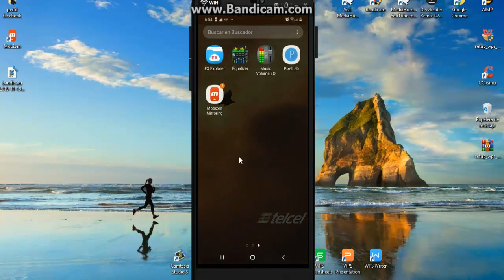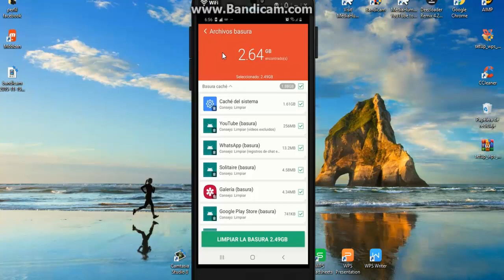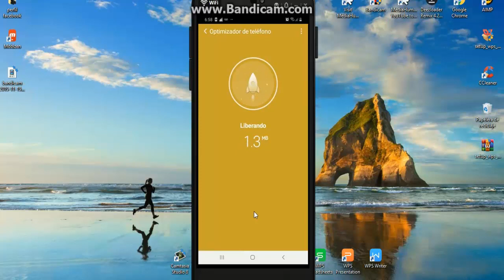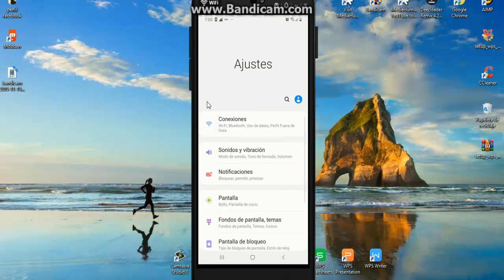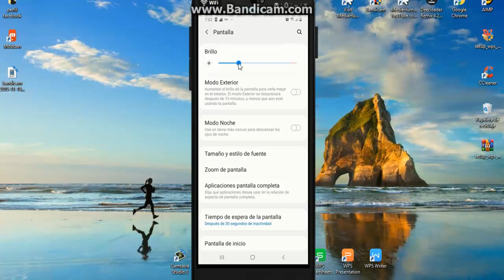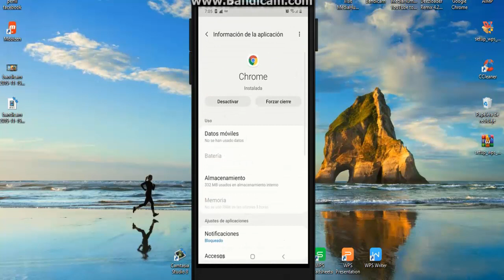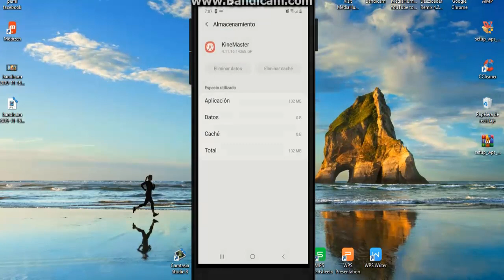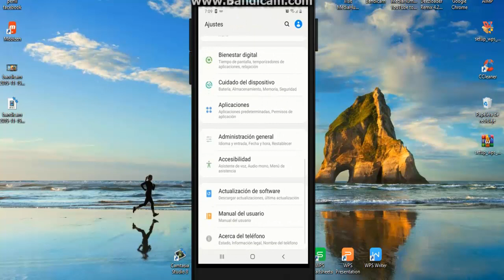LIMPIEZA DE ANDROID COMPLETA